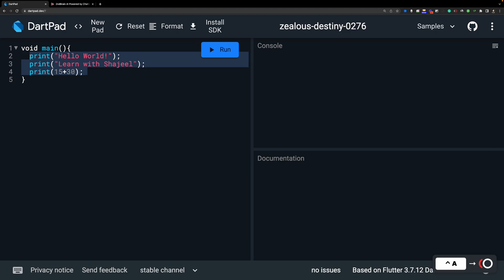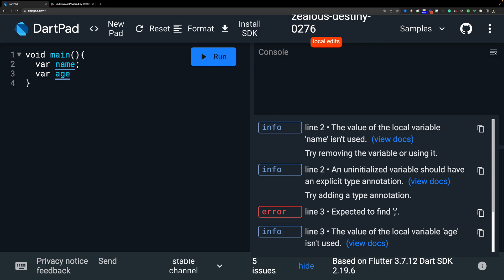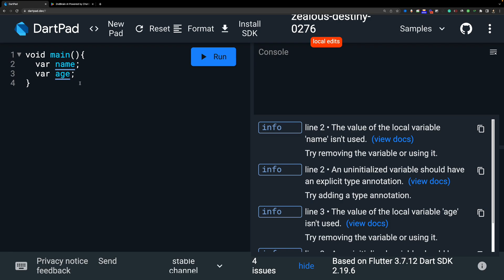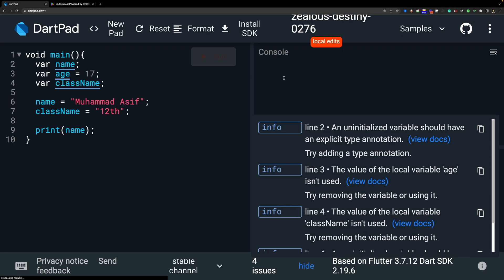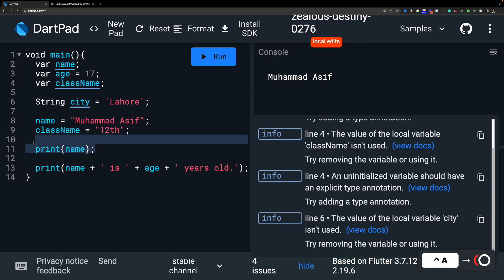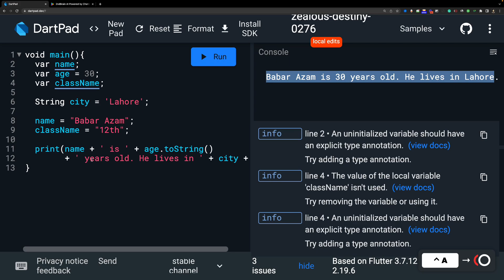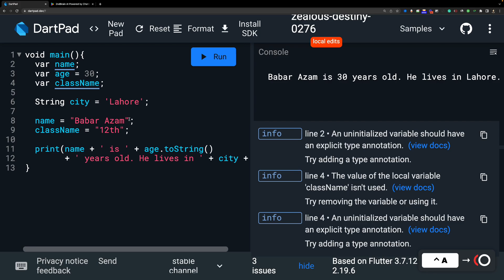Variables in Programming | Dart Programming Language Course | Lecture 4 - اردو / हिंदी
Variables | Dart Programming Language Course | Lecture 4 - اردو / हिंदी